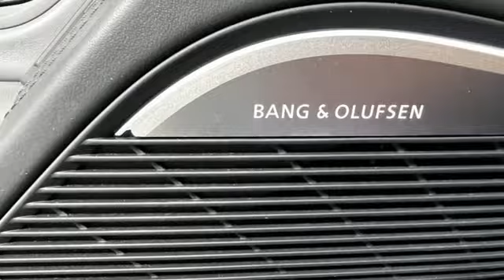Used 2018 Audi R8 Marietta Atlanta, GA U54345A - SOLD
Year: 2018
Make: Audi
Model: R8
Trim: 5.2 Plus
Engine: 5.2L V10 FSI DOHC Plus
Transmission: 7-Speed Automatic S tronic
Color: Blue
Interior: Rotor Gray
Mileage: 6425
Stock #: U54345A
VIN: WUA4BCFX1J7900550
V10 PLUS! SPORT SEATS! DIAMOND STITCHING! 20" WHEELS! BANG & OLUFSEN! 2018 Audi R8 5.2 Plus 5.2L V10 FSI DOHC Plus Ara Blue Crystal Effect/Black Roof 2D Convertible Rotor Gray w/Leather Diamond Stitch Seats, 18-Way Power Seats, 20" Wheel Package, Diamond Stitch Leather Package, Full Leather Package, Leather Diamond Stitch Seats, Navigation System, Wheels: 20" 10-Spoke-Y-design Forged. Recent Arrival! CARFAX One-Owner. Clean CARFAX.brbrquattro Awards:br * 2018 KBB.com 10 Most Awarded BrandsbrbrA Jim Ellis Family Dealership, celebrating 50 years in business.

Address:
1715 Cobb Parkway South